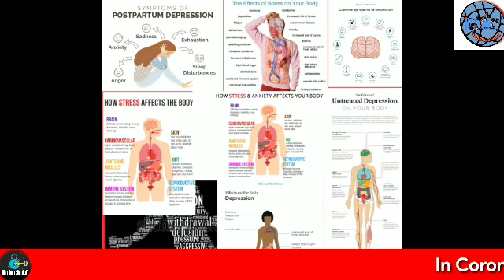Due to the spread of stress in Unlock 1.0 important it is to apply masks in the MRng and Evng